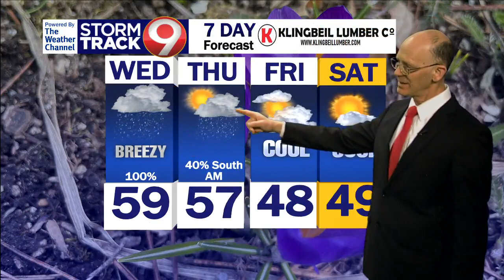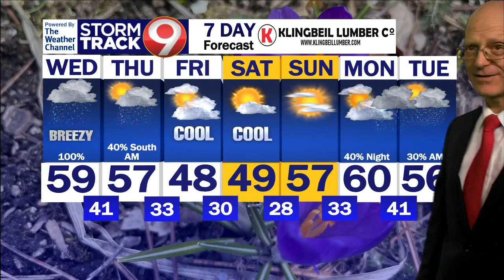Morning Weather April 17th 2024